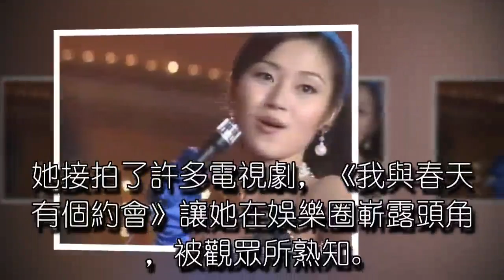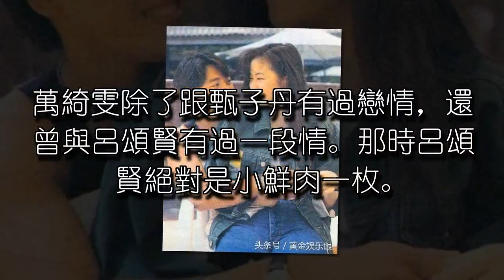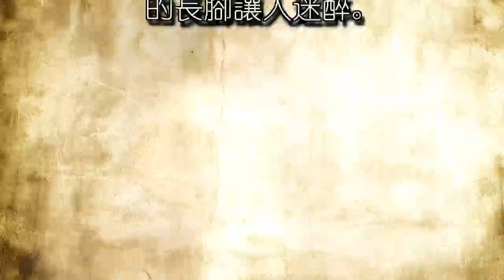甄子丹為她拋棄懷孕的前妻，同居5年懷孕2次又被拋棄，嫁陳十三20年不孕，如今現面臨癱瘓！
AVA